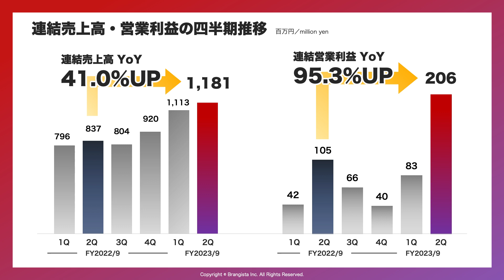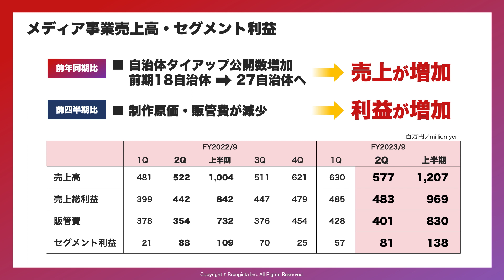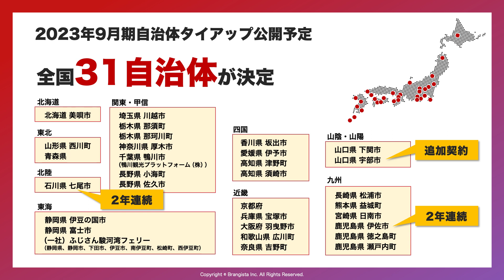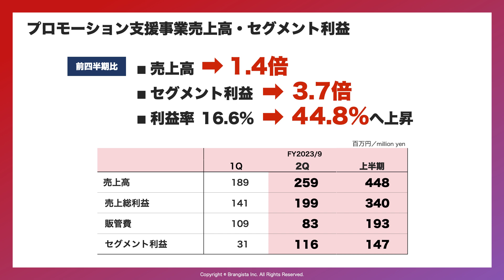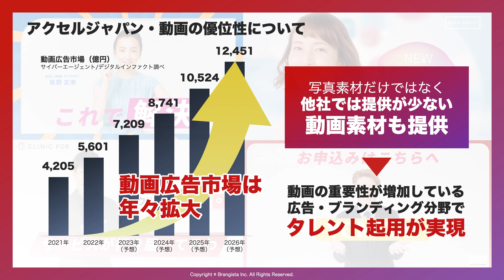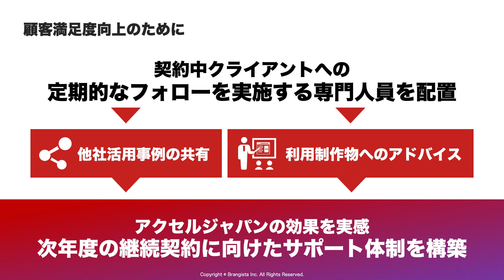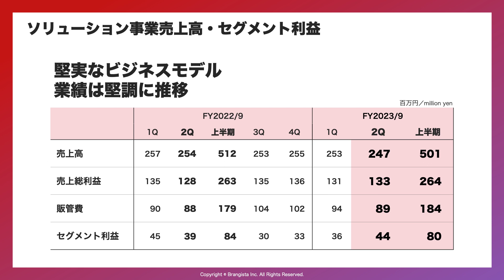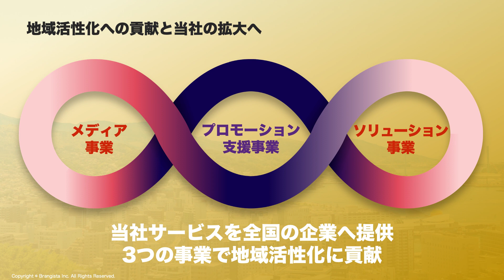株式会社ブランジスタ 2023年9月期第2四半期決算説明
0:00 オープニング
1:45 メディア事業
3:55 プロモーション支援事業
11:18 ソリューション支援事業

6176_IR動画